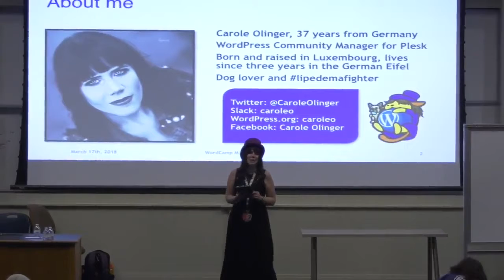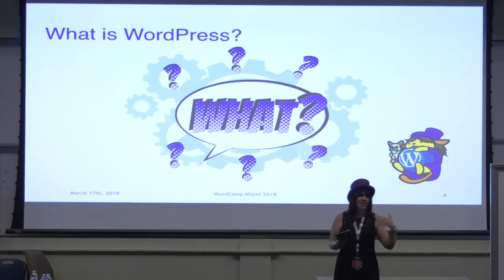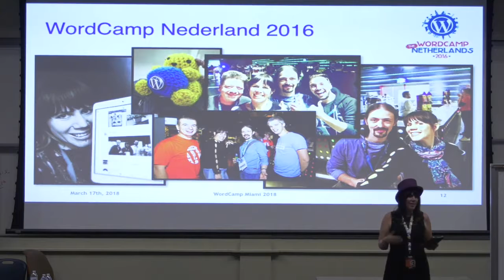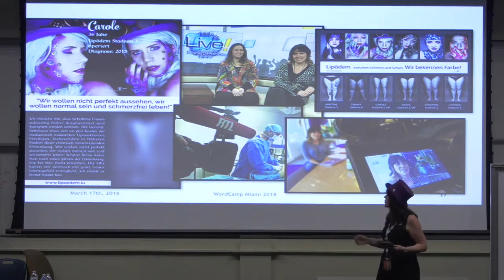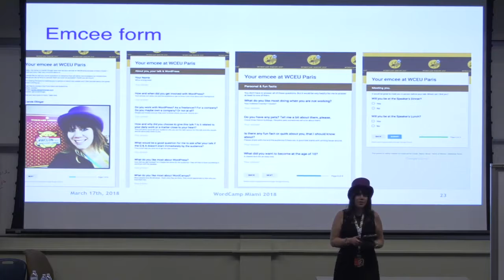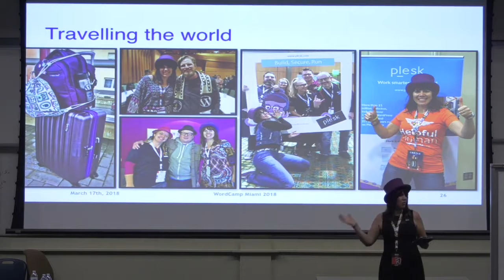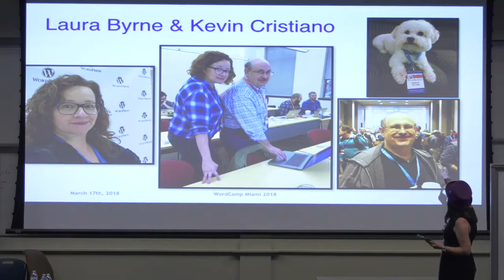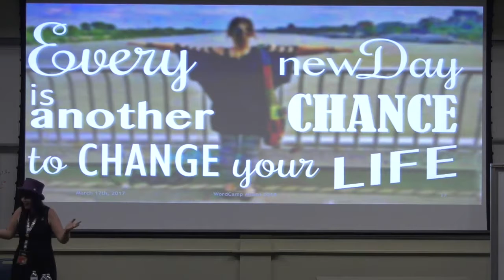Carole Olinger: Aboard the WordPress Community : A Journey of Self-Discovery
What could be the benefit of being part of the WordPress Community if you don’t even use WordPress? How far can you get if you decide to step out of your comfort-zone and overcome your fears?
My husband dragged me kicking and screaming to my first WordCamp. I did not even know what WordPress was up to that point and I was scared of meeting the “nerdy” part of my husband’s life probably due to not being able to get involved.
The story I want to share is about how things evolved afterward, as I visited several WordCamps as a passionate volunteer to the point of getting a true WordPress Community-Junkie. It is about how I became a WordCamp organizer, speaker and emcee in almost no time. It is about how I found new enjoyable professional challenges.
It is the story about how I have been changing my life completely in only one year, because I dared to step out of my comfort-zone.